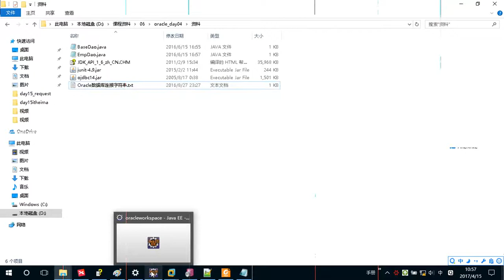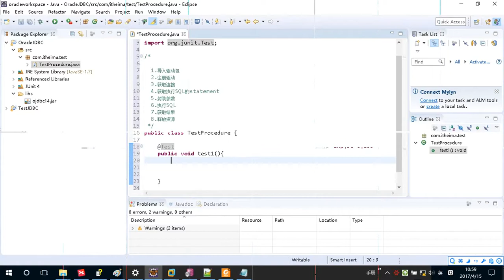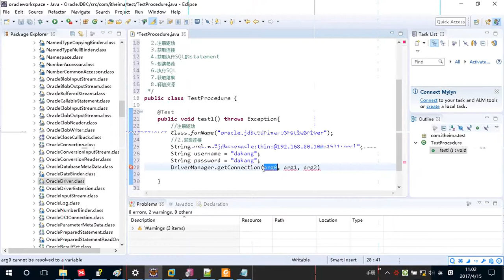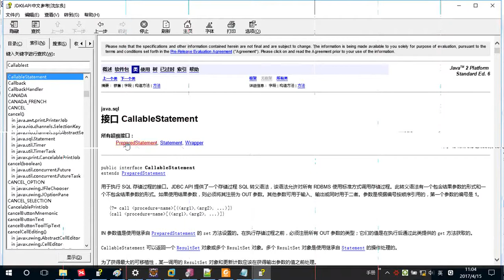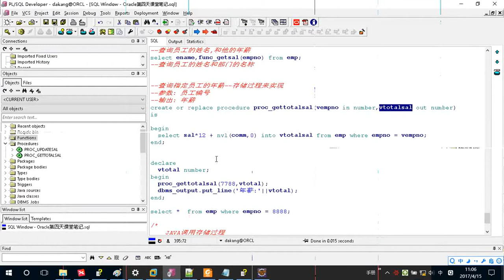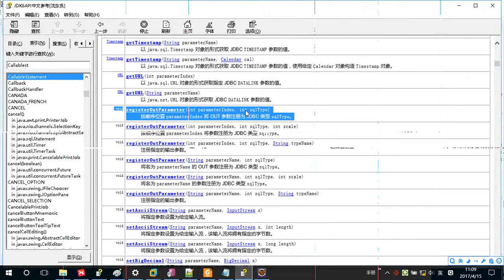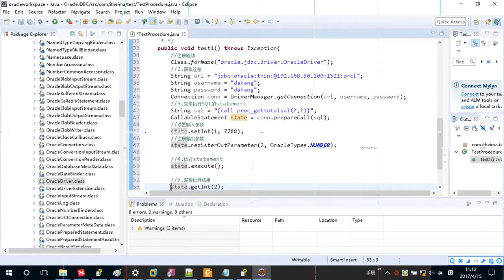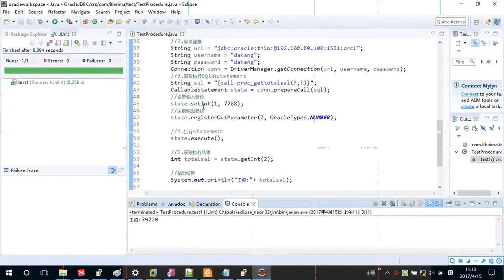4-10 JDBC调用存储过程